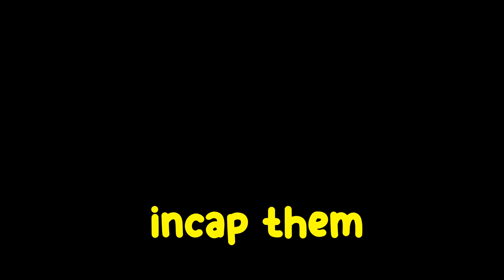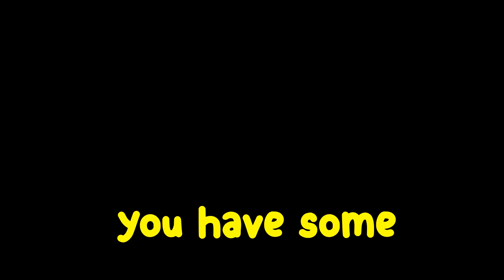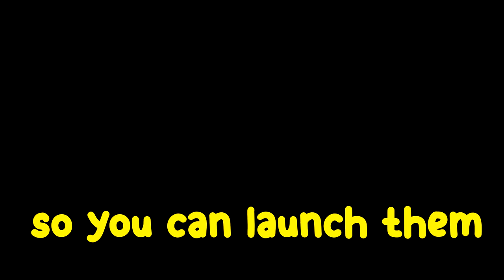I Tried To Get An INSTA KILL With Every Special Infected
I tried to get an instakill with every special infected
is it possible? how hard is it??? YOU WILL SEE
in this left 4 dead 2 versus mode video type thing.

PEACE